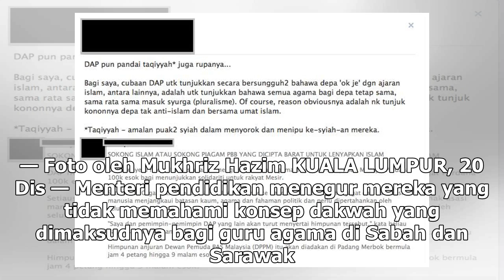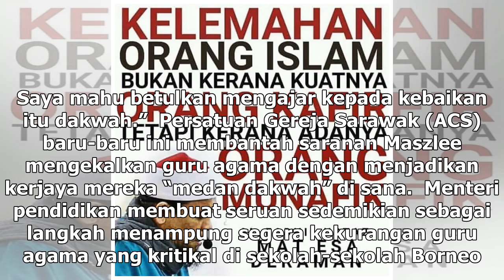‘Fahaman sempit’ dakwah hanya tukar agama bukan Islam, kata Maszlee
Menteri Pendidikan Maszlee Malik menjelaskan 'dakwah' maksudnya luas, termasuk membuat kebaikan kepada orang lain dan mengajar di sekolah. — Foto oleh Mukhriz Hazim KUALA LUMPUR, 20 Dis — Menteri pendidikan menegur mereka yang tidak memahami konsep dakwah yang dimaksudnya bagi guru agama di Sabah da...